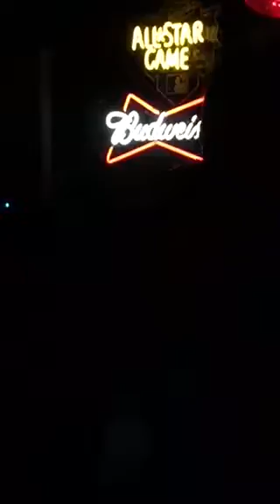Cam singing karaoke at my birthday party 4-1-17